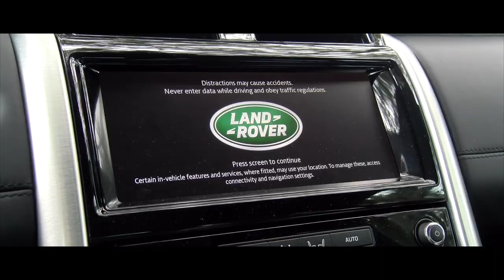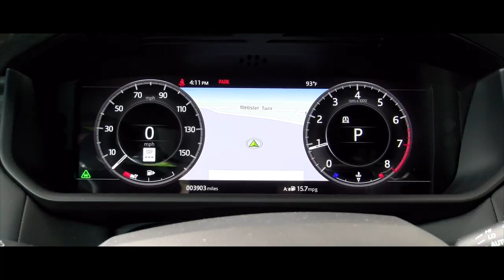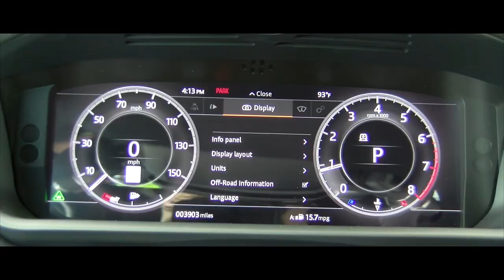EL CONCEPTO DEL DESCUBRIMIENTO, LAND ROVER DISCOVERY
Desde que salió a la calle, a las pistas de barro y a los desiertos en 1989, el Discovery ha abierto su propio camino. De Alaska
para Zambia, se ha convertido en sinónimo de capacidad y versatilidad, ya sea fuera de la carretera o en la ciudad. El Discovery toma esas características, junto con varias innovaciones iniciadas por Land Rover, en territorios inexplorados.
El Discovery es un gran avance en SUV Design. Un enfoque radical y bien enfocado para incorporar la visión de Land Rover del SUV más versátil y capaz.
El Discovery combina la flexibilidad de un interior de siete asientos ,de gran tamaño bellamente diseñado, lleno de ingeniosos detalles de diseño, con buenas proporciones , líneas modernas, limpias y
una silueta dinámica.
Entonces, donde quiera ir, quien sea y lo que sea que quiera tomar, el Discovery es el vehículo que necesitará.